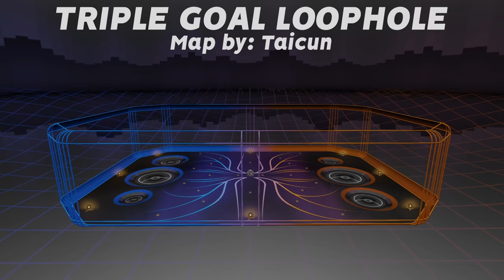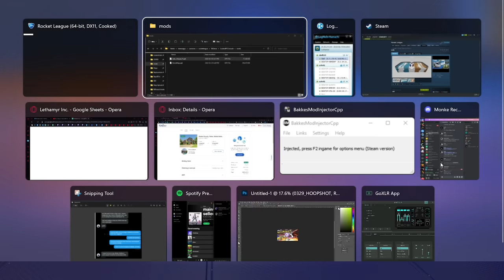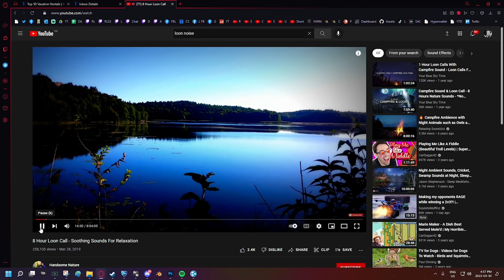Maybe Rocket League should add THIS instead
Camera Settings:
FOV: 110
Distance: 270
Height: 110
Angle: -4
Stiffness: 1